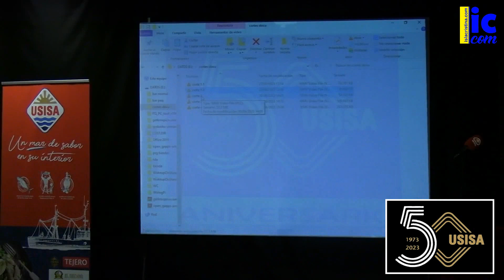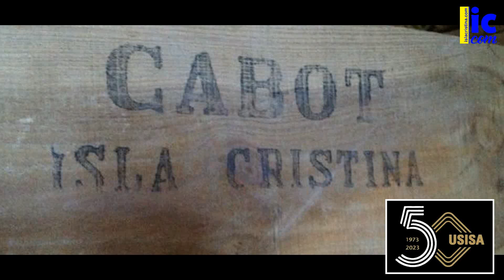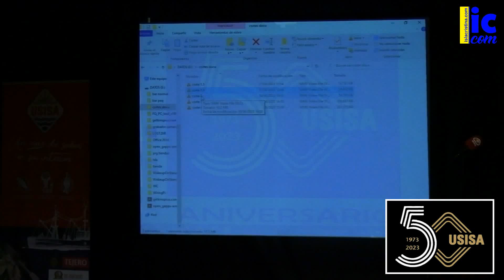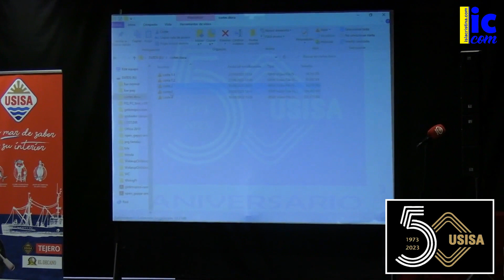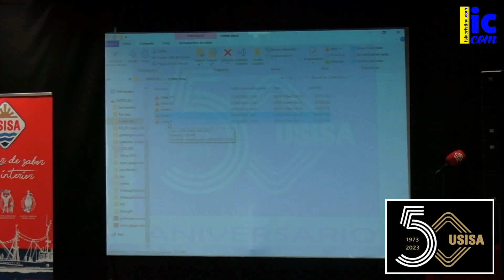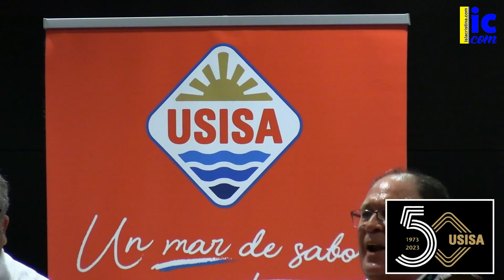Acto Homenaje a USISA por su 50 Aniversario 1973 2023 - Isla Cristina. (01 07 2023).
C.I.T. Garum de Isla Cristina.